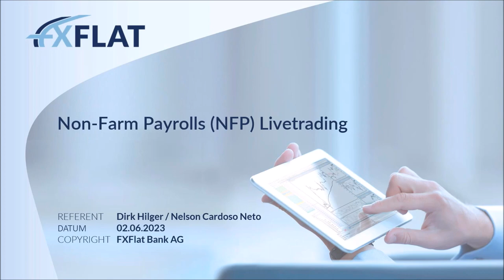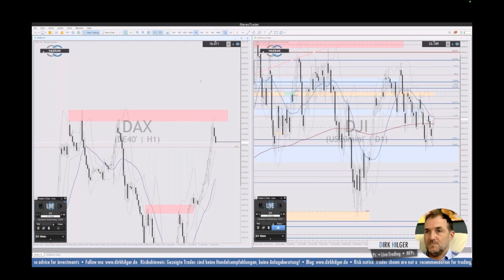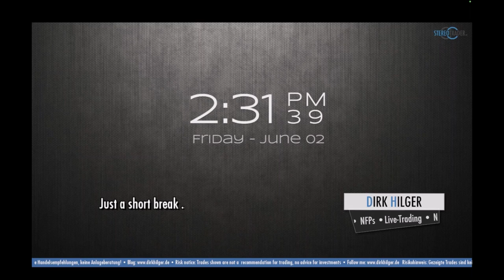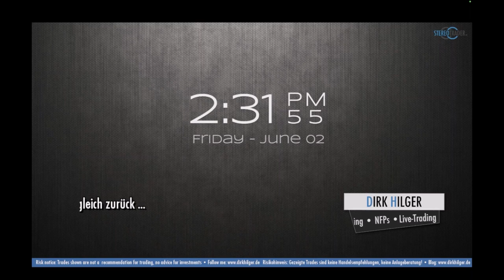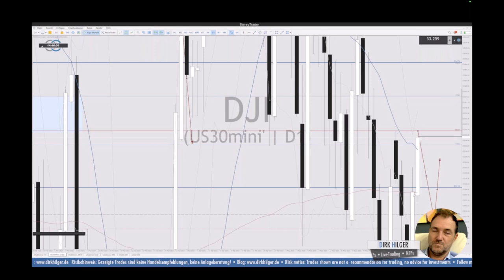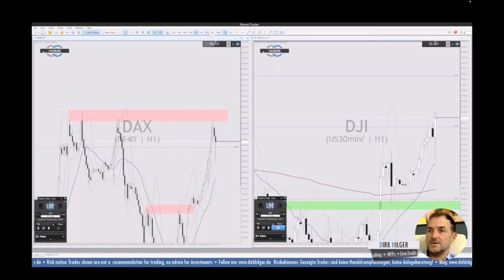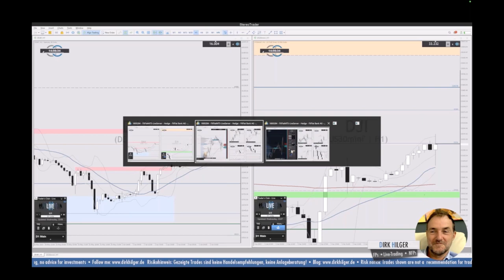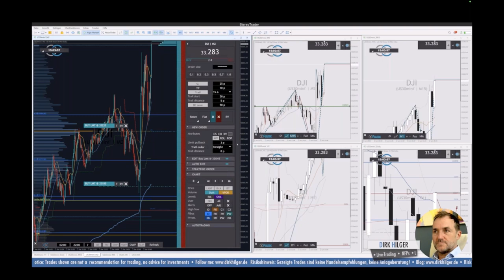Dirk Hilger - Non Farm Payrolls NFP Livetrading 02.06.2023